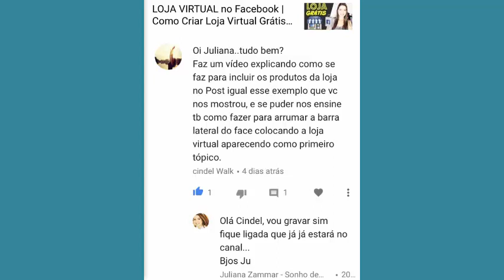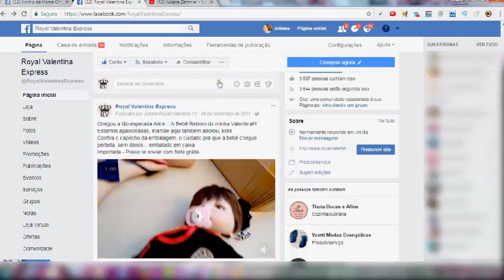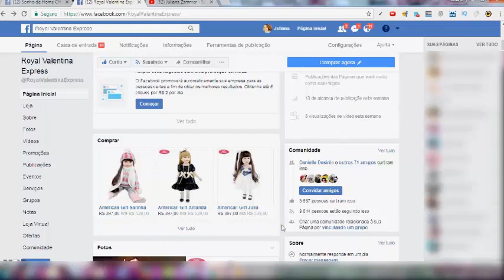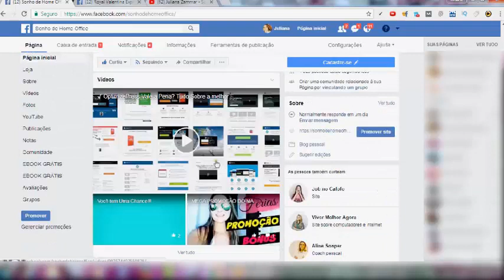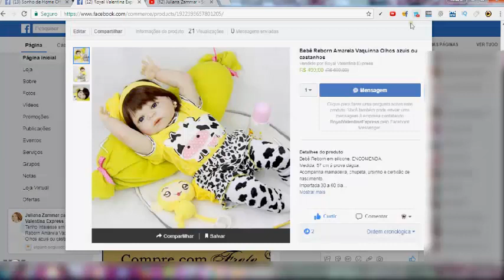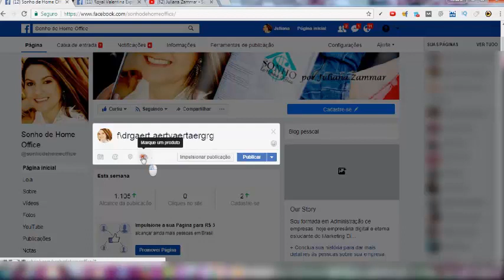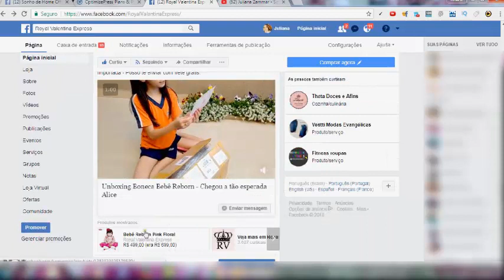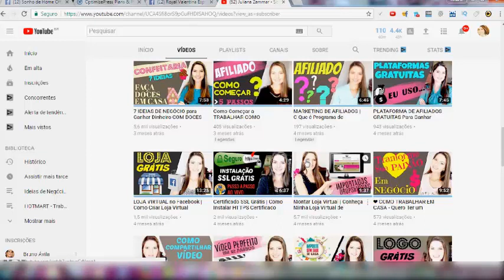LOJA FACEBOOK | Como Incluir Produtos na Postagem e Colocar a Loja no Topo do Face - Juliana Zammar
LOJA FACEBOOK | Como Incluir Produtos na Postagem e Colocar a Loja no Topo do Facebook - Juliana Zammar
❤️️ Confira, curta, comente e compartilhe ;-)

Loja do Facebook:
Vídeo com passo a passo para incluir um ou mais produtos da loja online do facebook nas postagens.
E Também passo a passo para colocar a aba LOJA no topo da Fan page do Facebook

►E-book gratuito para baixar - Guia Definitivo para começar seu Negócio Online do Zero

► Neste Curso Eu Aprendi Tudo Que Sei Sobre Marketing Digital e Foi Com Ele Que Descobri Como Ser Uma Autoridade Em Qualquer Nicho de Mercado

► Neste Curso Aprendi Tudo Sobre SEO e Posicionamentos de Artigos, Vídeos e Mini Sites:

► Neste Curso Aprendi Tudo Sobre Youtube, deixar meu canal profissional e formas de monetizar o canal para ganhar dinheiro com ele, etc:
* VIVER DE YOUTUBE:

❤️️ Assuntos relacionados ao vídeo:
Loja Virtual Facebook
Loja Virtual no Facebook
Loja Online facebook
Loja no Facebook
Loja no face